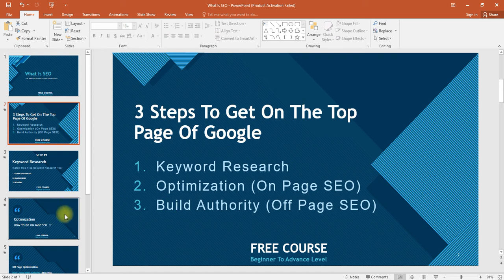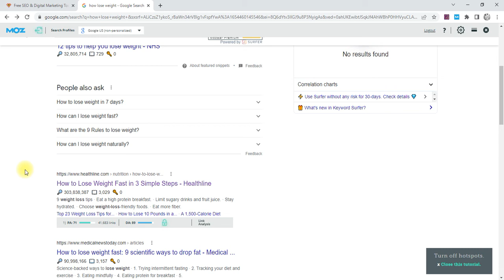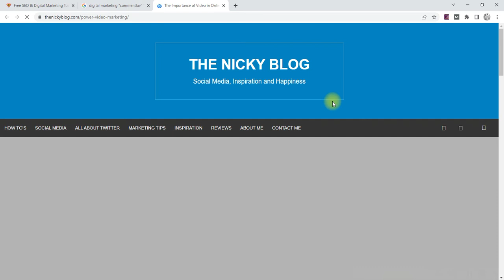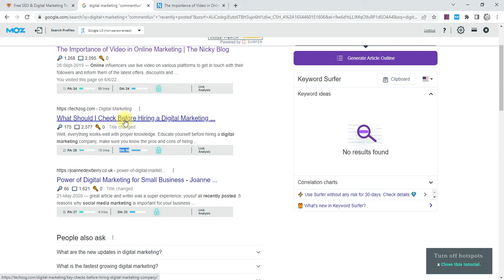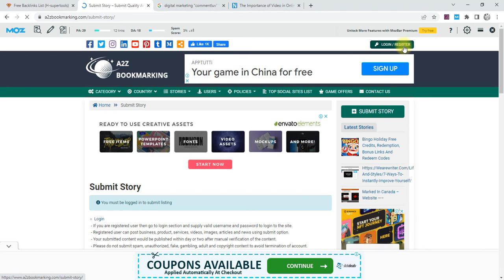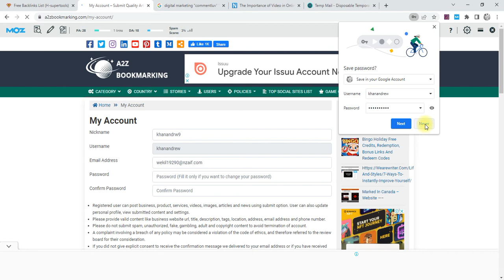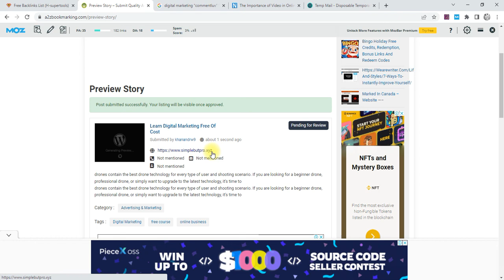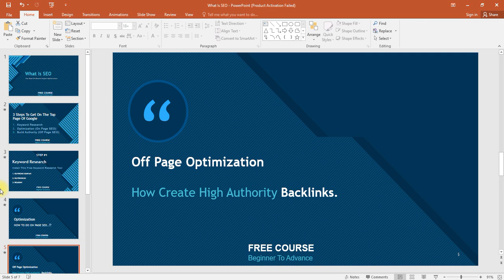How To Get Backlinks | Off Page SEO | What Is Off Page SEO | Learning SEO | Tutorial In Hindi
Hello Guys..!!
In This Free Course I am going to share with you the top and easy methods which will help you in google rankings. Learning seo 2022 has become very easy for everyone. In this Beginner To Advanced Seo Class you will learn free keyword research, off page seo, on page seo, link building, black hat seo techniques etc. These techniques will help you to rank on the first page of google and will help in content marketing and much more.